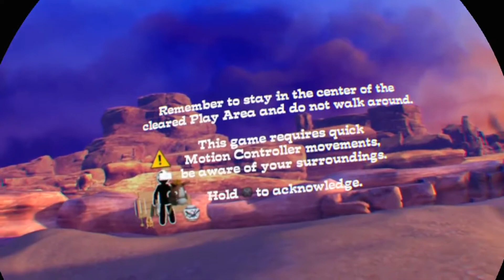Hopalong the Badlands PSVR - Part 3 Sitting Down Test